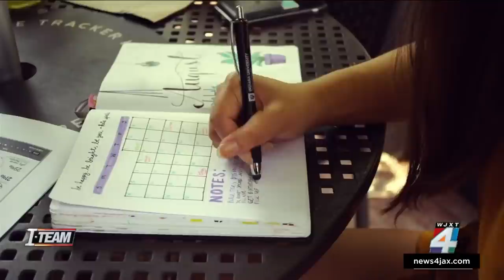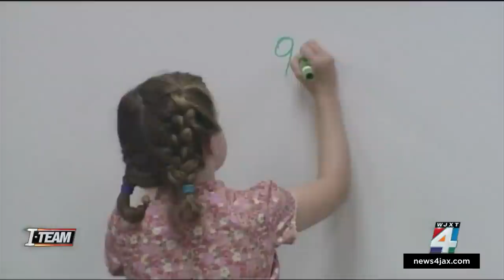Florida Education Association: rejection of math books is part of a bigger political agenda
One of Florida’s top educators is demanding transparency from Governor DeSantis’ office